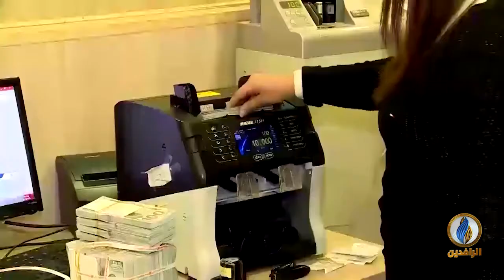تقرير | إفلاس وشيك ينتظر خزينة العراق خلال الأشهر الـ 6 المقبلة بسبب الاقتراض وفقًا لنواب